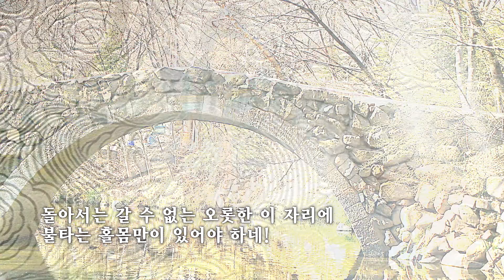견우의 노래/서정주 (낭송:현정희)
서정주
낭송:현정희